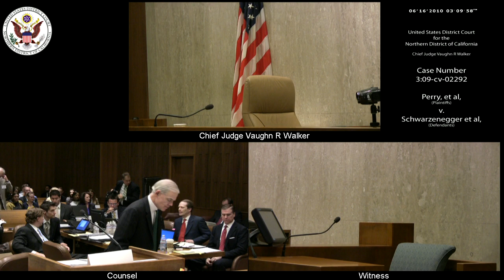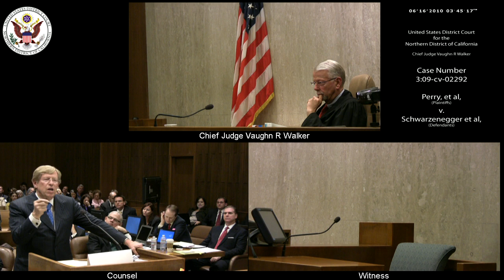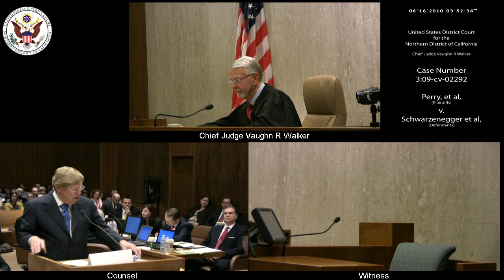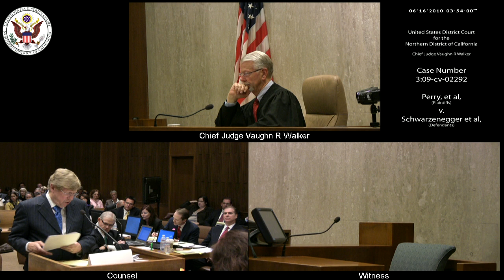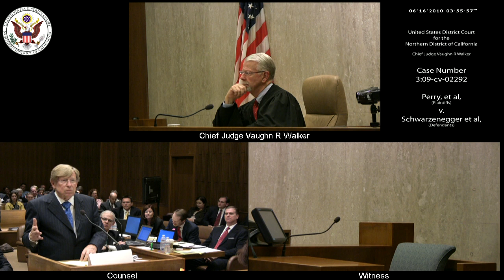Perry et al v. Schwarzenegger et al, 3:09-CV-02292 2010-06-16_15h-08m-25s Corrupt - Video Only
The file recorded at this time was corrupted, and repair utilities were only able to extract the video, but no audio. Audio files for this time are included in the playlist to provide as complete a record as possible.
If the files can be fully repaired, they will be replaced here.